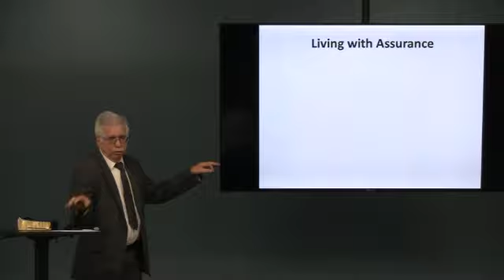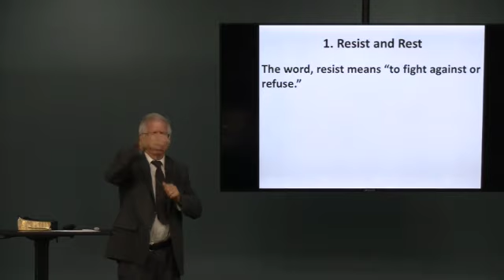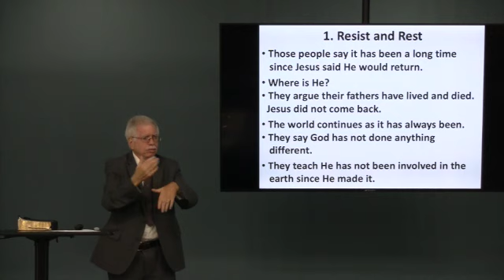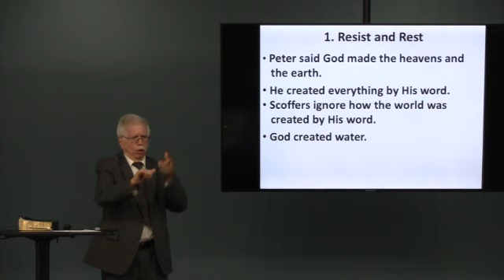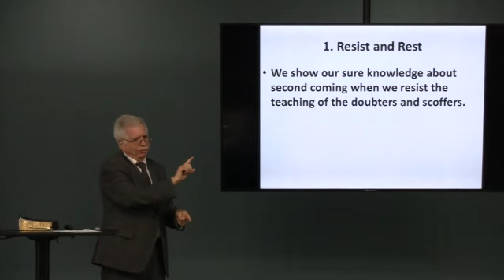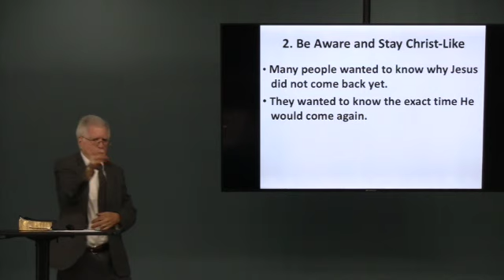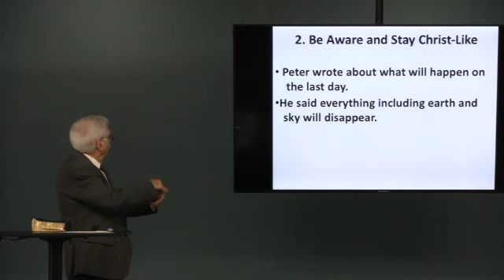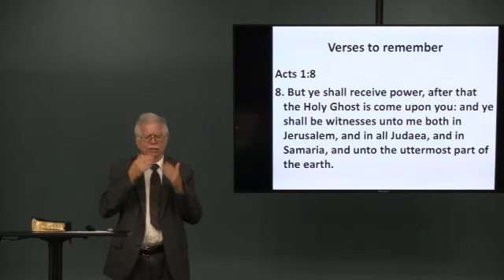Living with assurance, by Ron Bagby, September 15, 2024 (S.S.)